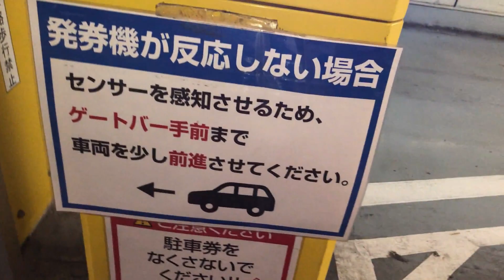【東京都 板橋区】MEGAドン・キホーテ 板橋志村店 駐車場（駐車券発券機 → 駐車券 → 出口精算機）